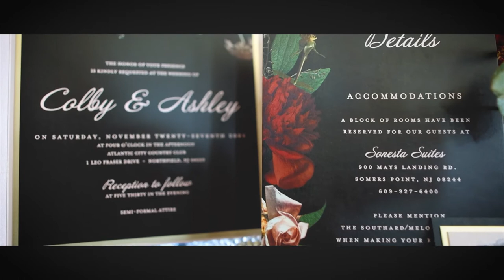Atlantic City Country Club Autumn Wedding {Ashley & Colby}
Ashley and Colby had a beautiful fall wedding at the Atlantic City Country Club. Here's a look into their awesome event!

Florist: Pocket Full of Posies Florist
Band: The Zoo
Photographer: Taylor Nicolle Photo
Bridal Boutique: Free Love Bridal
Gown Designed by Martina Liana
Men's Formals: Formal Dimensions
Cake: Stella! Baking Company